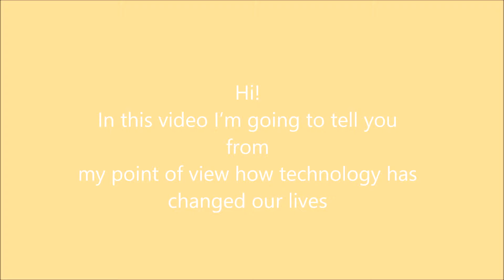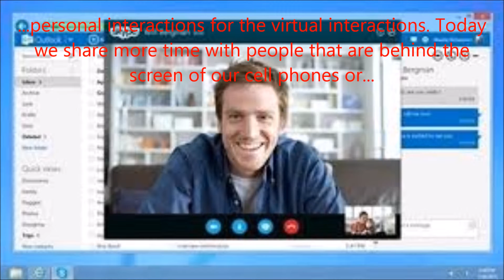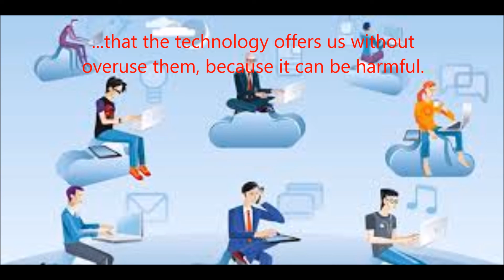How life has changed.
Alix Johana Arrubla